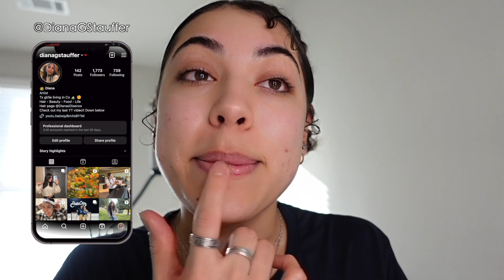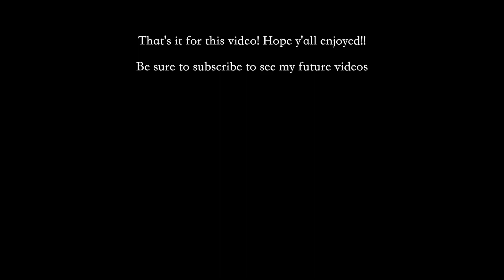Hairdresser Vlog! Barber Event, Braiding, & more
Hi guys! This is a little bit of a shorter video but brought y'all along w me a few days where I did a braid appointment, got a massage, and I went to a barber event which was pretty dope! hope y'all enjoy

Personal IG @DianagStauffer
Hair IG @DianasDisenos

About me:
* I am a full time hairdresser
* I enjoy doing hair, working out, cooking & baking